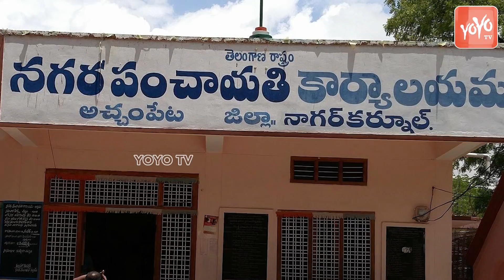TRS MLA Guvvala Balaraju Progress Report | Achampet Constituency | CM KCR | THE LEADER | YOYO TV